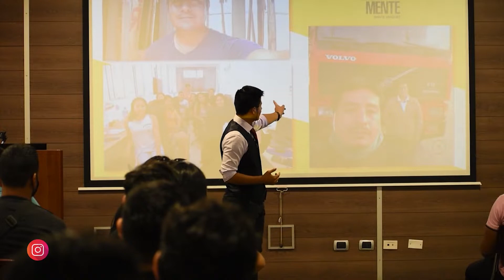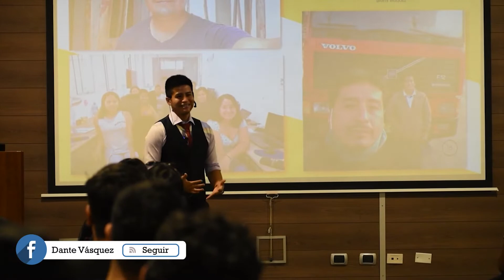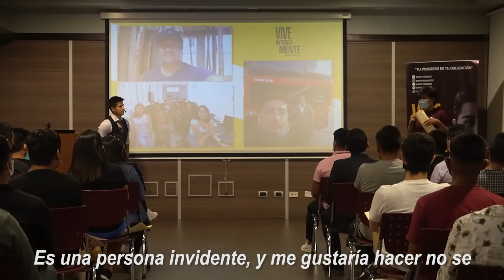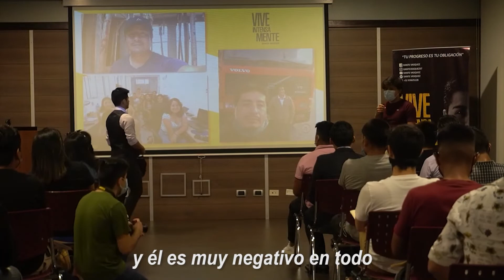LUCHA POR TU FAMILIA | 3 CONSEJOS DE VIDA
He llegado a cumplir otro sueño más, un paso más en la vida, MI PRIMERA CONFERENCIA, de muchas más. Fué una experiencia súper gratificante y sensacional, no solo he compartido enseñanzas, sino una parte personal de mi y mi familia y cómo poder aplicar esto a los demás, no todos nacen con una mentalidad positiva y con la persistencia de lograr todo lo que buscan, a veces uno debe ser educado para esto.

En este fragmento de la conferencia vemos cómo todos debemos tener un motor para lograr cumplir nuestros objetivos, ese motor es nuestra familia, porque no hay nada más grande que aquellas personas que nos ayudaron a estar hoy aquí y que creen en nosotros día a día.